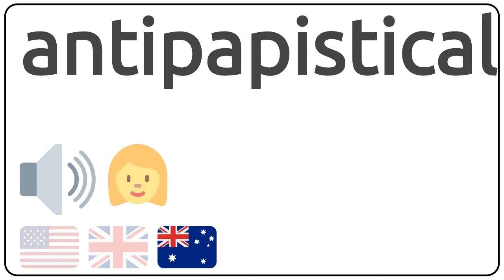How to pronounce antipapistical in english?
How to pronunce antipapistical in english
How to pronunce antipapistical in american accent 🇺🇸?
How to pronunce antipapistical in british accent 🇬🇧?
How to pronunce antipapistical in australian accent 🇦🇺?

Como se dice antipapistical en ingles?
Como se pronuncia antipapistical en ingles?